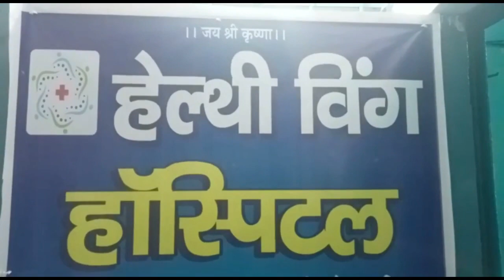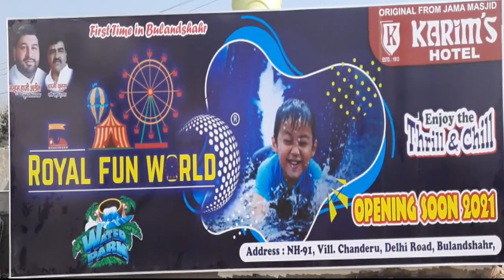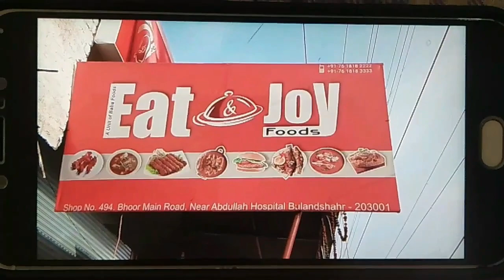बुलंदशहर के गांव कमालपुर में शानू प्रधान ने जीत के बाद किए वादे ।